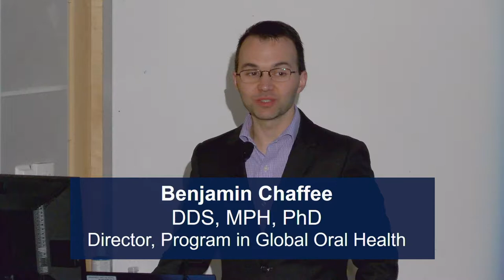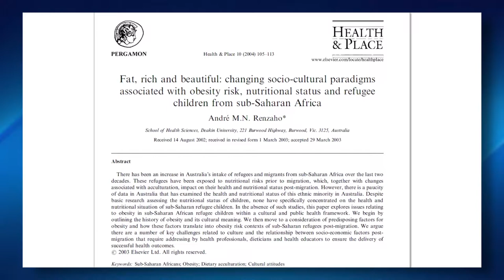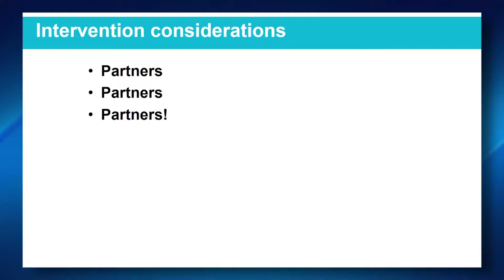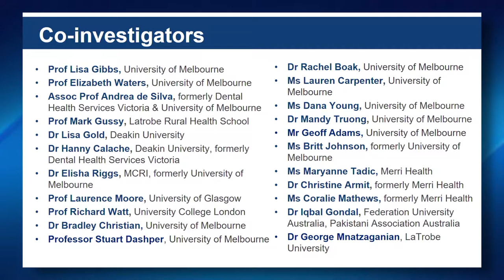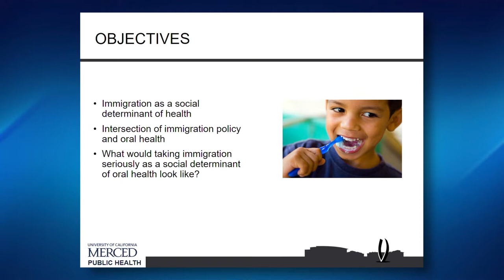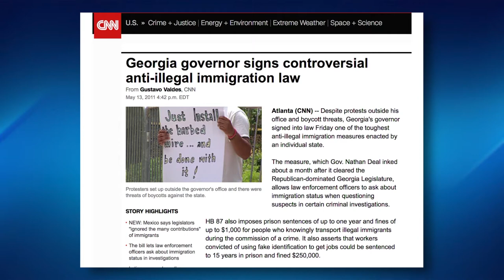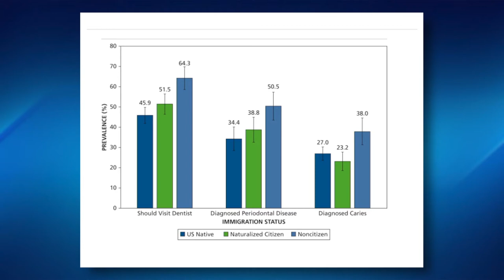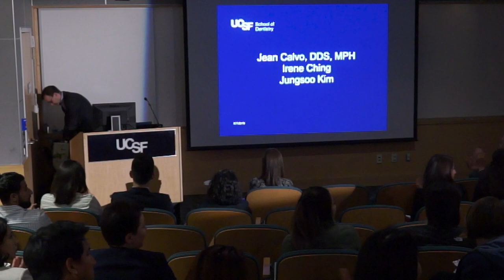8th Annual UCSF Global Oral Health Symposium Part 2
Eighth annual UCSF School of Dentistry Global Oral Health Symposium: Theme will be Health and Oral Health of Refugee, Migrant, and Immigrant Populations.